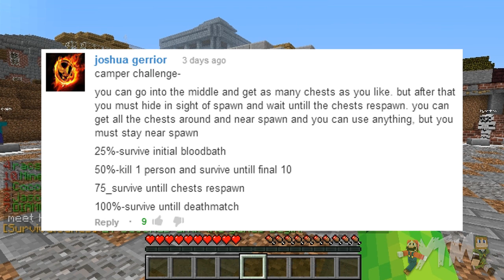Minecraft Hunger Games - Challenge 21 - Camper Challenge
Description: In this week's episode, I go hardcore n00b style and get camping!

If you enjoyed this video, why not tweet it? It's one way you can help out!